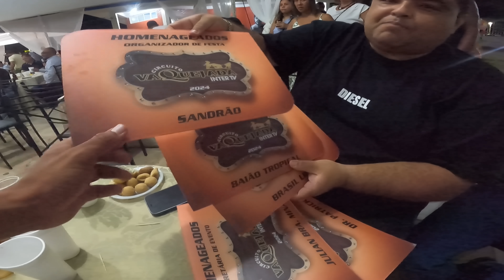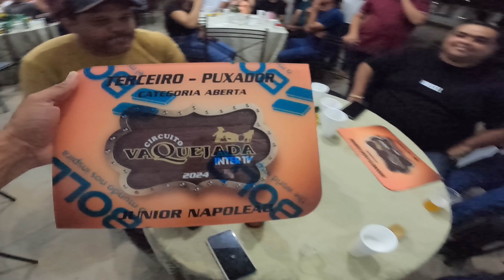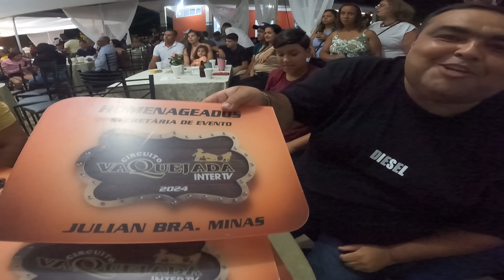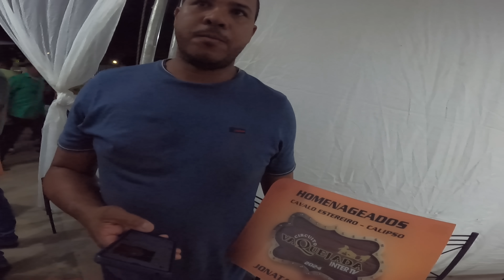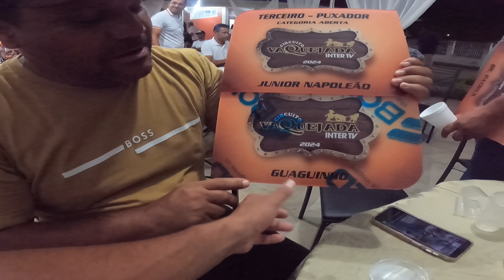Oscar da vaquejada - Ganhou Melhor cavalo de Esteira -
Suplementação Cavalo Forte